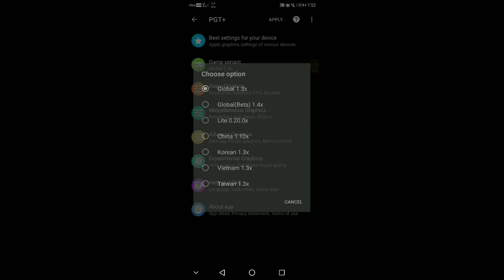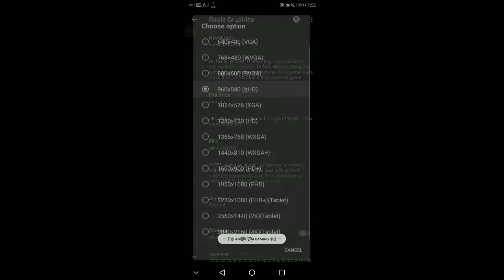Smooth Gameplay Pubg Mobile